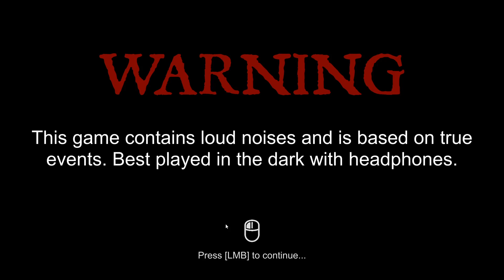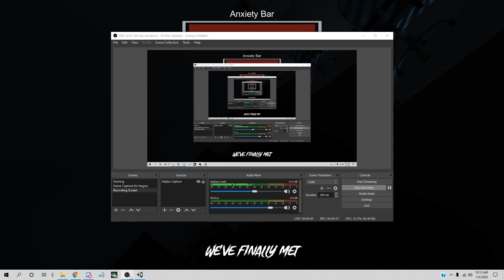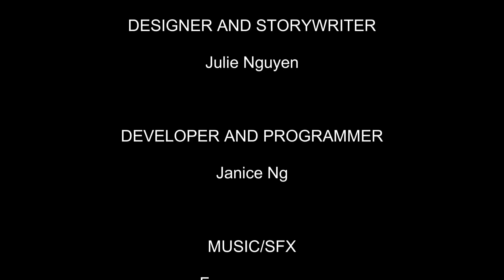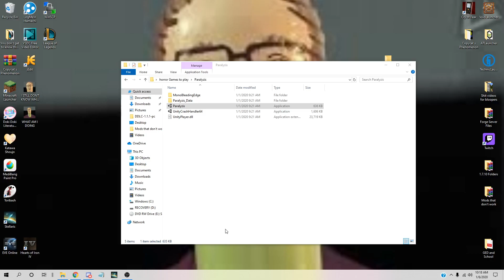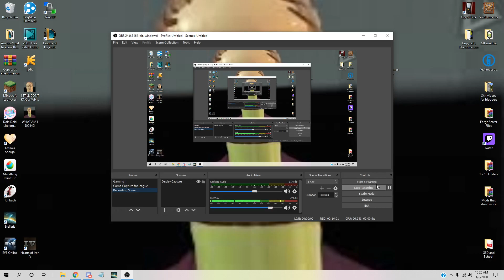You can't stop what's hiding in the dark - Paralyzis Horror Game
Yea just kinda fuck this game all the hell over. Fixed audio in the next recording by the way, I know now.